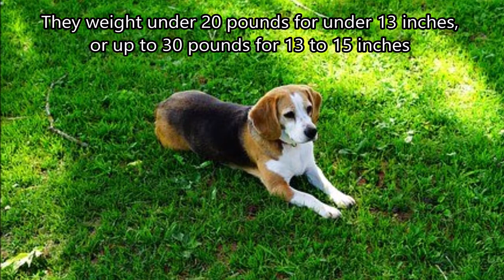Beagle Dog Breed info. How to Choose Dogs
Beagle Dog Breed info.  How to Choose Dogs, Best Family Dogs, Learn About Dogs